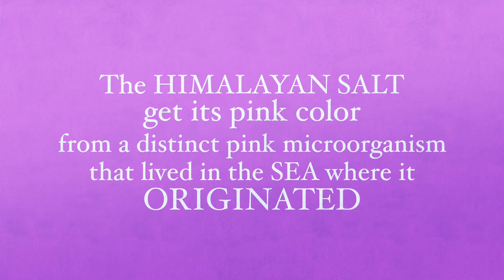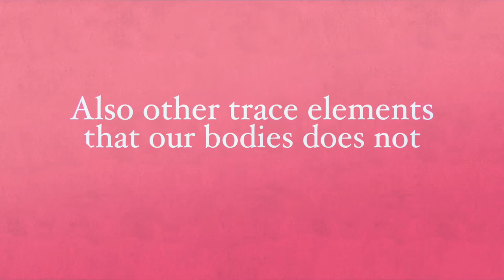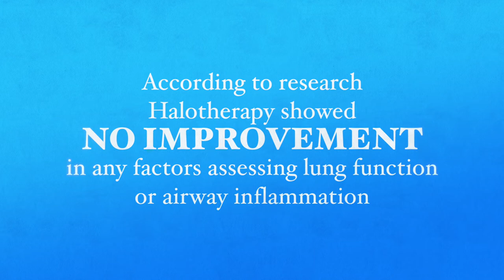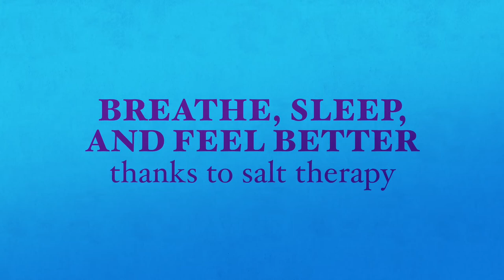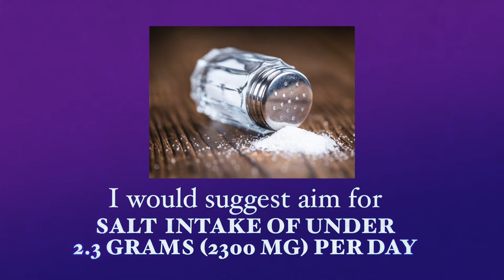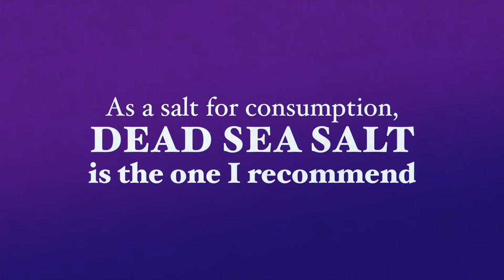Himalayan Salt: The Truth About Its Health Benefits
Because of its ancient origins, many people believe that Himalayan salts are the cleanest and purest salts and therefore, also the most beneficial.

But is this really true?

Watch my recent video on the The Truth About Himalayan Salt’s Health Benefits to find out.
Please share it with friends and family who may desire this information.

Thank you for taking the time to watch this. If you are serious about improving your health no matter what your age or circumstances are, and are ready to achieve better results with your weight loss attempts, guaranteed, then join my mailing list where you will receive my weekly newsletter with groundbreaking health, motivational content, recipes, supplement recommendations, easy workouts, as well as many FREE bonuses and special offers.

Best wishes,